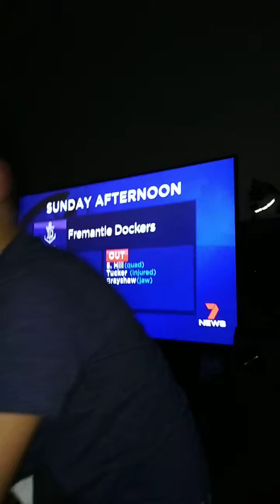Werdo saxsen and cout Mum picking her nose